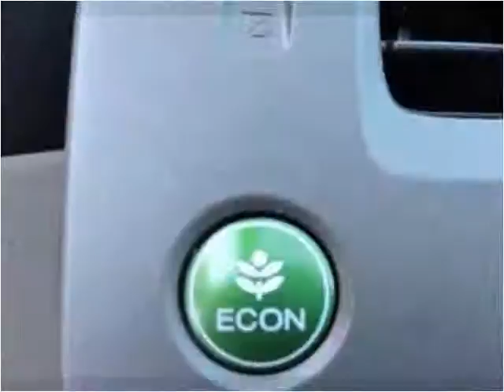2012 Honda Civic Used Cars Manassas VA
This 2012 Honda Civic is available from Battlefield Ford Manassas.